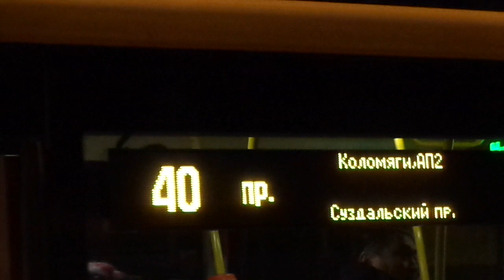Автобус Санкт-Петербурга 8-597: ЛиАЗ-5292.30 б.2259 по №40 (03.10.18)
Видео снято по: проспект Тореза (от ост. "пр. Тореза"  до ост. "пр. Тореза, 21")
Дата съемки: 3 октября, 2018 в 21:52.